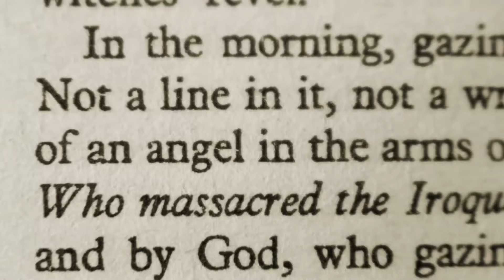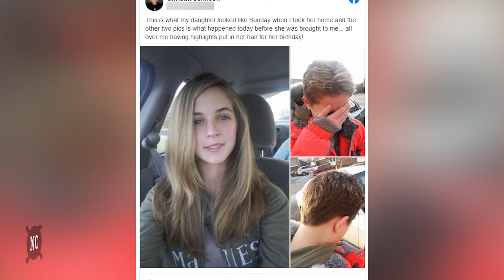Lembra do pai que “picotou” o cabelo da filha com ajuda da madrasta? Ele está pagando um preço alto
Aqui no Notícias Compartilháveis, contamos histórias incríveis e histórias interessantes com o objetivo de levar educação e entretenimento para a casa dos telespectadores via histórias audiovisuais. Nós publicamos o Top 1, Top 10, Top 5, fatos interessantes, histórias reais e curiosidades em geral. Estamos sempre atualizados sobre as histórias virais que circulam pelo mundo.